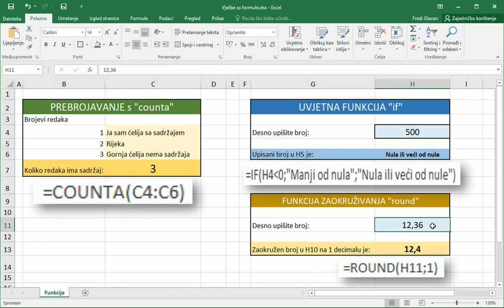Excel 2016 Education by Fredi (Funkcije Counta, If, Round)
Excel 2016 Education by Fredi Glavan
Language: Croatian
Title: Functions